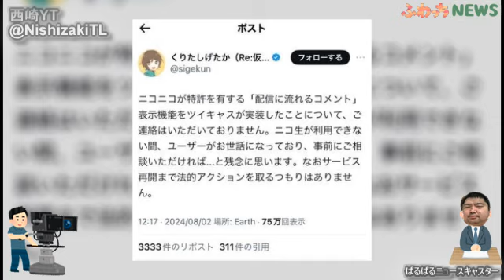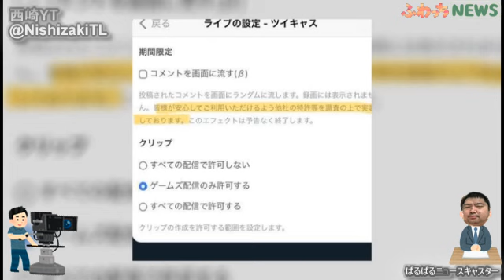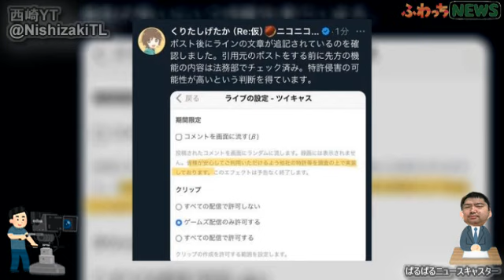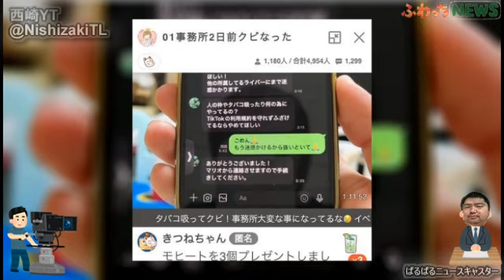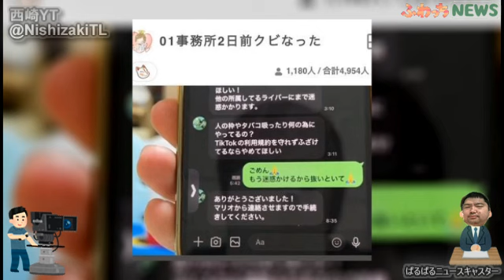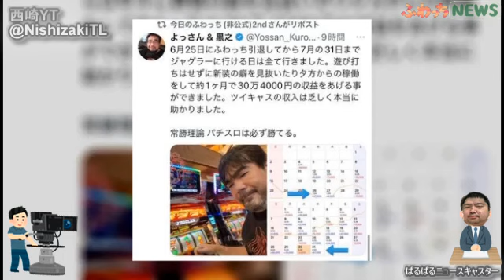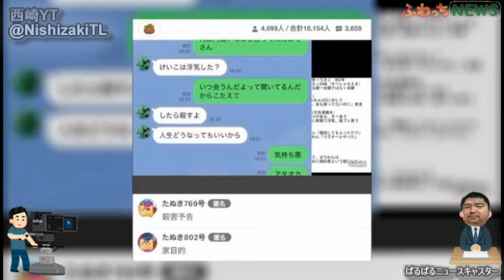とある配信者が！？ ふわっちニュース ぱるぱる